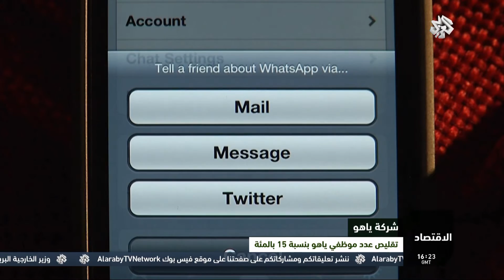التلفزيون العربي | تقليص عدد موظفي ياهو بنسبة 15 بالمئة